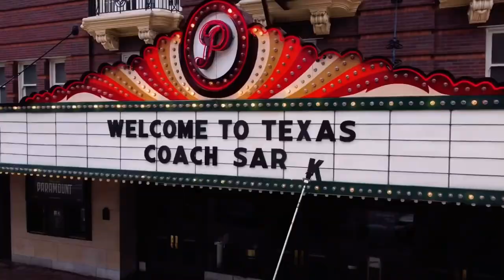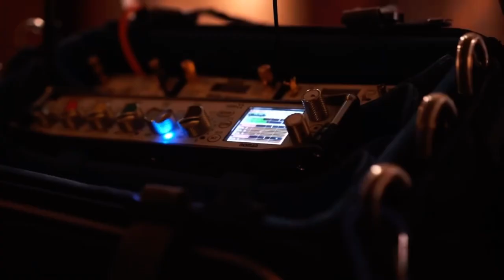Steve Sarkisian Hype Video